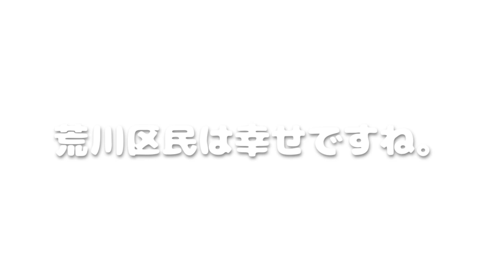【のべ竿担いで】ちょろっとコイ釣り【荒川区役所の裏で撃破！】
589本舗が提供する動画撮影の、下見の様子を映像にしました。
写真より、釣り場の様子がよく分かるのではないでしょうか。
みなさんも、ぜひ行ってみてくださいねー。
使っている釣り具などは、もちろん、589本舗取り扱い商品です！